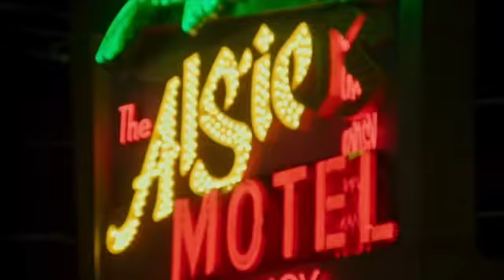Entrevista a Will Poulter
Entrevistamos a Will Poulter, uno de los protagonistas de la nueva Detroit, que afirma que "hace falta que todo el mundo participe en este tipo de historias"